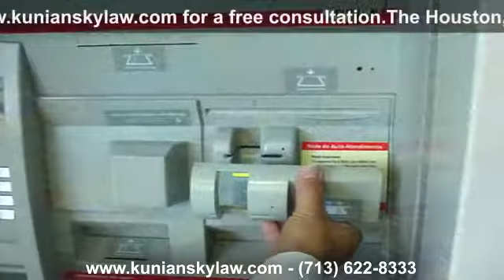Credt Card Theft & Wire Fraud: Houston Criminal Lawyer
If you believe you may be under federal investigation for credit card fraud, it is critical to your case that you hire a qualified criminal defense attorney right away. for a free consultation. The Houston, Texas law office of Richard Kuniansky will work diligently to ensure your rights are protected.
There are many factors involved in credit card fraud charges. Besides possible state felony charges for the act of credit card fraud and identity theft you may additionally face federal charges for conspiracy, wire fraud, identity fraud and mail fraud.
Credit card fraud charges do not have to result in a criminal conviction. The state prosecutor is required to prove you committed every element of the offense beyond a reasonable doubt. If the judge or jury has any doubt that you committed an element to the fraud offense, the charges against you may be reduced or even dismissed. It is important to contact an experienced criminal defense attorney who will make every effort to help you create your best legal defense.